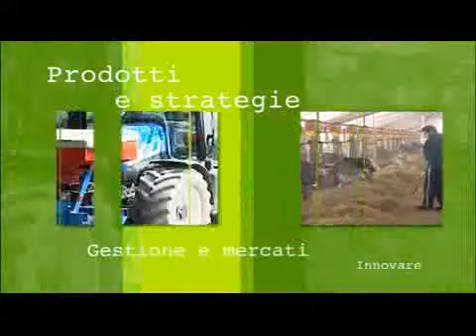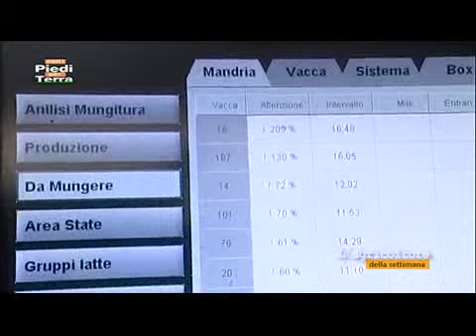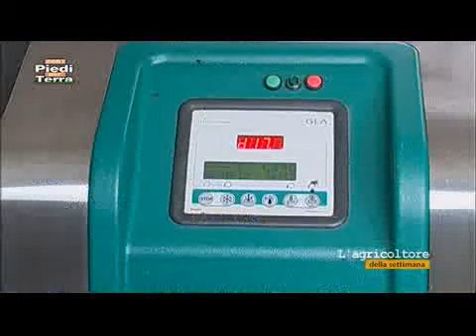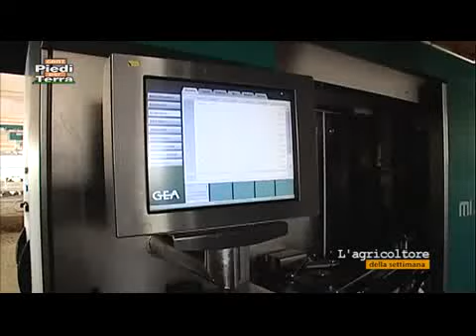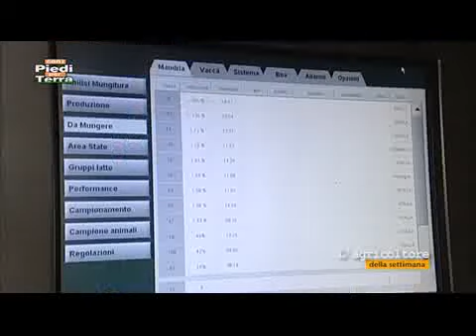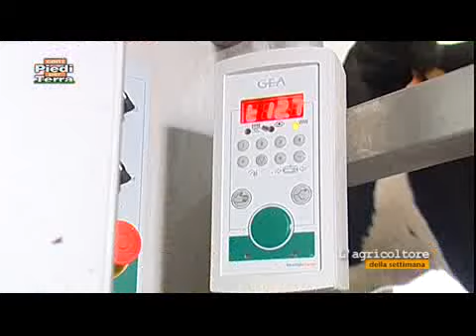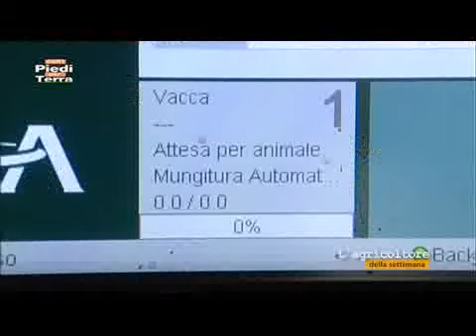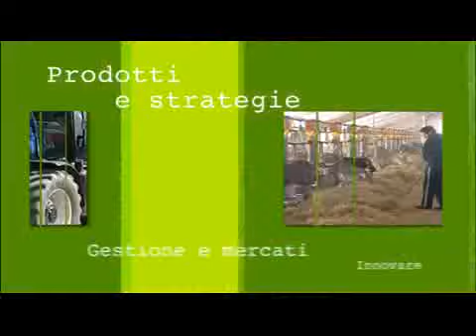Quadri MIone OpenDay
04 Ottobre 2012 - Open Day Bellucci/Quadri:
Presentazione del robot di mungitura MIone di GEA Farm Technologies
Installazione Bellucci O. e C. S.r.l. presso l'Azienda Agricola di Alberto Quadri
a Rovato (Brescia).

Estratto da "Con i Piedi Per Terra: L'agricoltore della settimana",
tutti i diritti sono dell'autore del video.